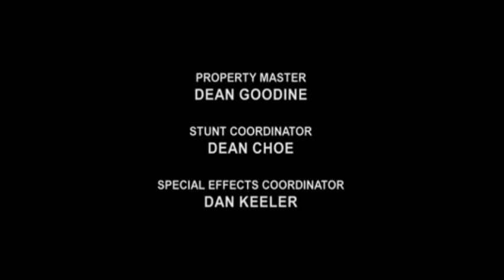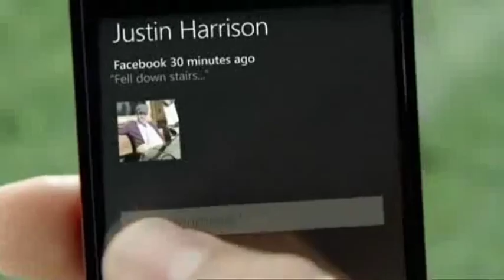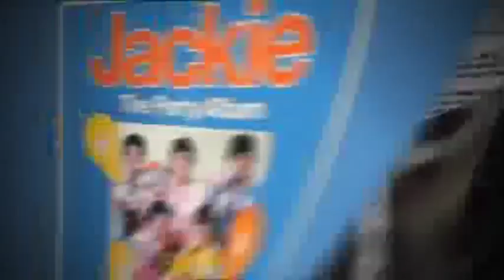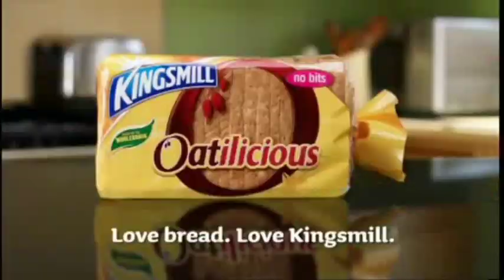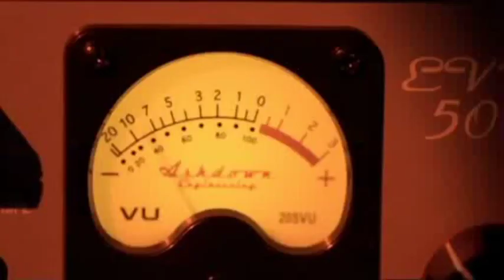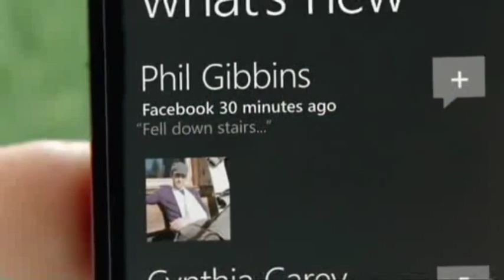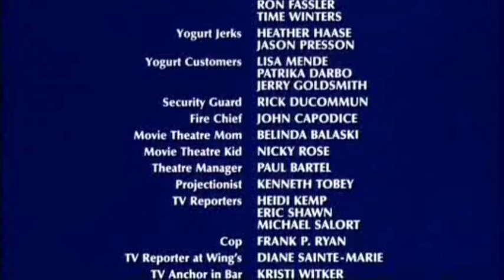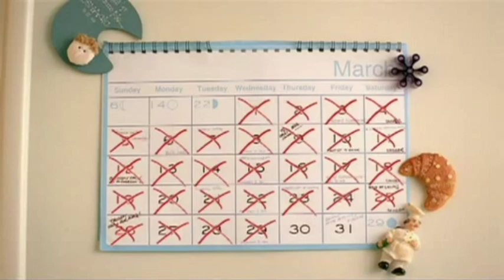Fiver - Continuity and Adverts (26th November 2010)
During Gremlins: The New Batch